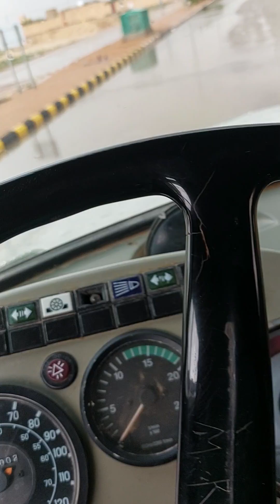সৌদি আরবে প্রচুর বৃষ্টি..